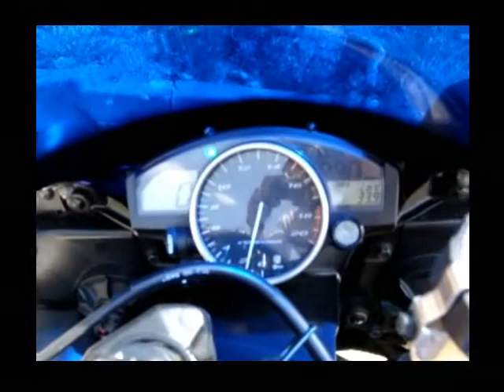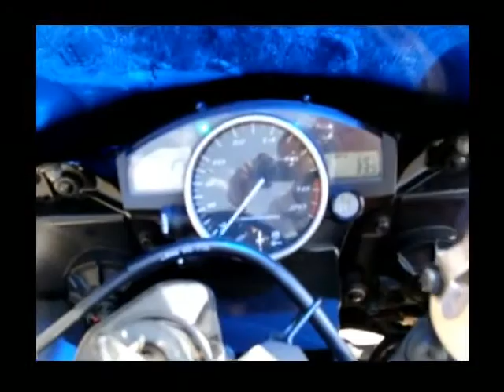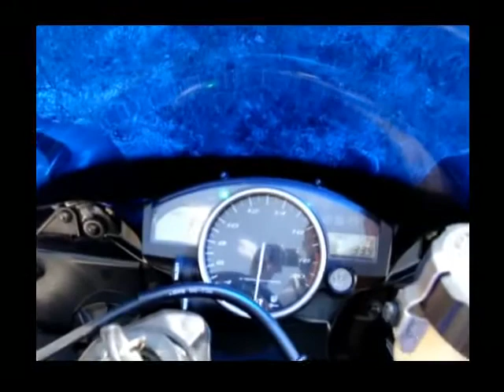Yamaha YZF R6 Stock Exhaust feat Yamaha YZF R1